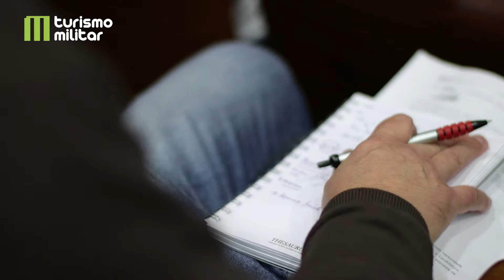Abertura do Curso de Turismo Militar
No passado dia 14 de Dezembro, teve início o primeiro Curso de Turismo Militar em Portugal. Fomos ao Instituto Politécnico de Tomar assistir à aula inaugural e conhecer alguns dos intervenientes desta iniciativa.